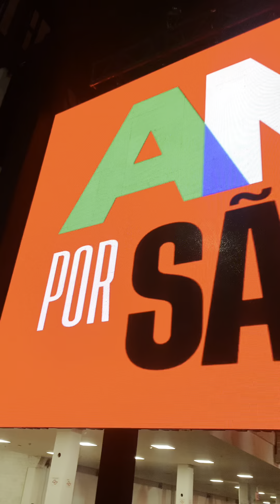LULA E BOULOS IMPECÁVEIS EM SUAS FALAS! São Paulo merece mais! ❤️